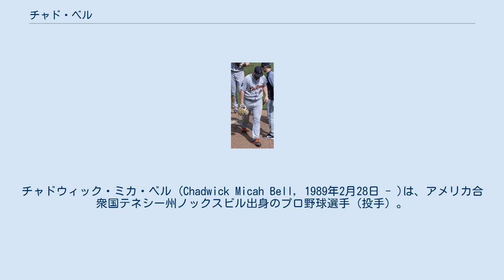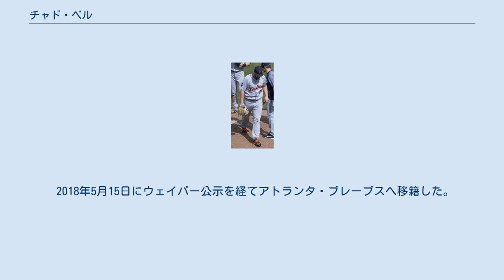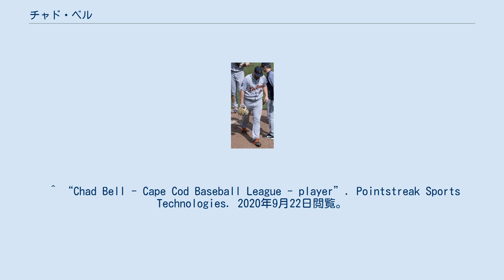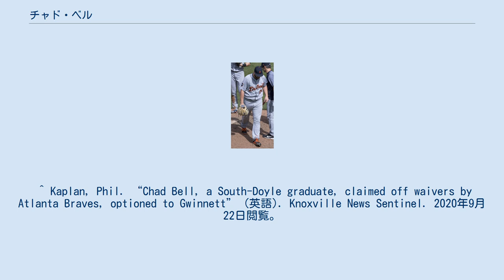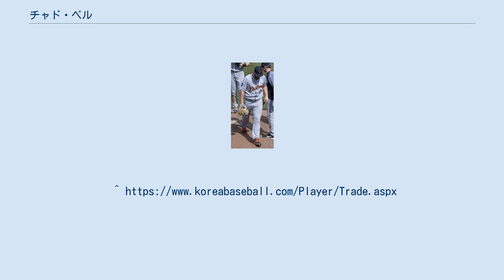チャド・ベル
チャドウィック・ミカ・ベル (Chadwick Micah Bell, 1989年2月28日 - )は、アメリカ合衆国テネシー州ノックスビル出身のプロ野球選手 (投手) 。
左投右打。
 高校時代に2007年のMLBドラフト25巡目でミルウォーキー・ブルワーズから、大学時代に2008年のMLBドラフト37巡目でクリーブランド・インディアンスから指名されたが、いずれも契約を拒否している。
 2009年のMLBドラフト14巡目でテキサス・レンジャーズから指名されプロ入り。
2015年まで傘下のマイナーチームでプレーした。
 2016年はAAA級ラウンドロック・エクスプレスで開幕を迎えた。
 2016年5月3日にボビー・ウィルソンとのトレードでデトロイト・タイガースへ移籍した。
移籍後は傘下のAAA級トレド・マッドヘンズでプレーした。
この年は移籍前と合わせてマイナーで33試合 (先発12試合) に登板して11勝4敗、防御率3.29の成績を記録した。
オフに40人枠に登録された。
 2017年5月1日にメジャーに昇格し、10日にメジャーデビューを果たした。
この年はメジャーで28試合に登板 (先発4試合) して0勝3敗、防御率6.93の成績を記録した。
 2018年はメジャーで3試合に登板したが、0勝1敗、防御率8.59と不振で、5月12日にDFAとなった。
 2018年5月15日にウェイバー公示を経てアトランタ・ブレーブスへ移籍した。
8月10日にメジャーに昇格したが、登板することなく翌日に再びマイナーに降格した。
21日にマイナー契約となり、AAA級グウィネット・ストライパーズへ送られた。
 2018年11月13日にKBOリーグのハンファ・イーグルスと1年40万ドルで契約した。
 2019年は先発の一角として29試合に登板して11勝10敗、防御率3.50の成績を記録した。
オフの11月17日にハンファと1年60万ドルで再契約した。
 2020年は成績不振と故障により2勝にとどまり、シーズン途中の10月6日にウェーバー公示され、10月13日に自由契約選手となった。
 ^ “Chad Bell - Cape Cod Baseball League - player”. Pointstreak Sports Technologies. 2020年9月22日閲覧。
 ^ McCosky, Chris. “Tigers activate McCann, trade Bobby Wilson for Chad Bell” (英語). The Detroit News. 2020年9月22日閲覧。
 ^ “Tigers Purchase Contracts Of Myles Jaye And Chad Bell” (英語) (2016年11月4日). 2020年9月22日閲覧。
 ^ Fenech, Anthony. “Tigers send down Joe Jimenez to Toledo, call up lefty Chad Bell” (英語). Detroit Free Press. 2020年9月22日閲覧。
 ^ “Tigers' Chad Bell: Designated for assignment” (英語). CBSSports.com. 2020年9月22日閲覧。
 ^ Kaplan, Phil. “Chad Bell, a South-Doyle graduate, claimed off waivers by Atlanta Braves, optioned to Gwinnett” (英語). Knoxville News Sentinel. 2020年9月22日閲覧。
 ^ Vedak, Gaurav (2018年8月10日). “Braves recall Chad Bell, select contract of Chad Sobotka. Option Parsons, McCreery” (英語). Talking Chop. 2020年9月22日閲覧。
 ^ Willis, Kris (2018年8月11日). “Braves recall Kolby All...